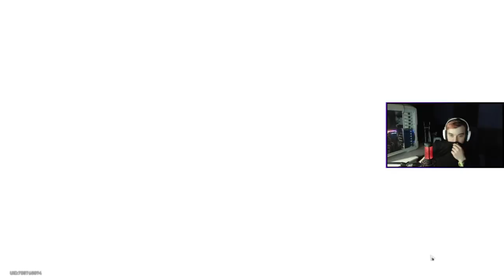LEPIEJ BYĆ NIE MOGŁO?!